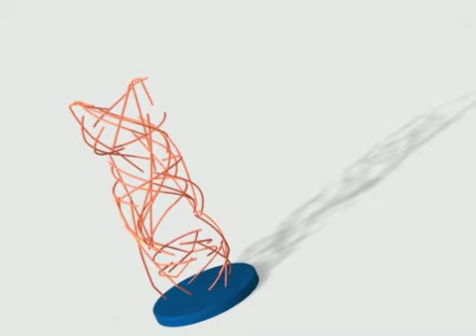Growing Wires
a technique i used with Particle Flow in 3D Studio Max...